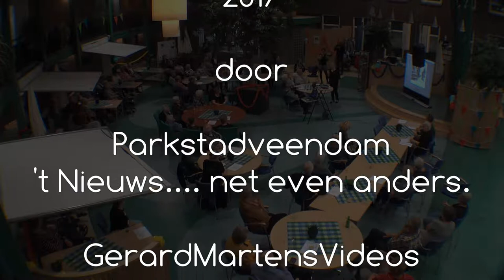Huize St Fransiscus Veendam De verhalen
Geschiedenis van st Fransiscus verteld